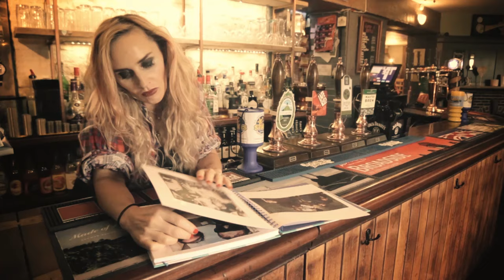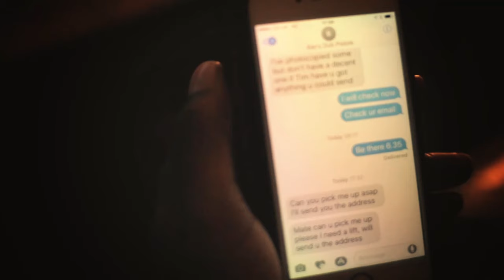Dub Pistols - Baby I Love You Feat. Lindy Layton & Seanie T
Baby I Love You By the Dub Pistols Ft. Lindy Layton & Seanie T

Crazy Diamonds album is out now

Produced & Mixed By Barry Ashworth & Will Hensel